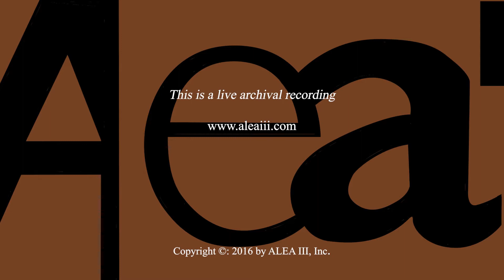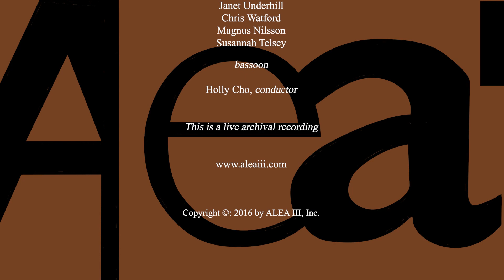"Crucifix In A Deathhand" by Juan José Bárcenas - ALEA III - November 19, 2016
ALEA III
New Music Ensemble in Residence
at Boston University since 1979
Theodore Antoniou,
 Music Director

Crucifix In A Deathhand
by Juan José Bárcenas (Mexico)

World Premiere live performance at
Boston University’s Marsh Chapel
735 Commonwealth Avenue, Boston

During the 32nd ALEA III
 International Composition Competition

Second Prize

Category 1:
Works for 2-10 bassoons

Janet Underhill
, Chris Watford,
 Magnus Nilsson
 and Susannah Telsey,

bassoon

Holly Cho, conductor

Information on the 2016 ALEA III International Composition Competition can be found

This is a live archival recording